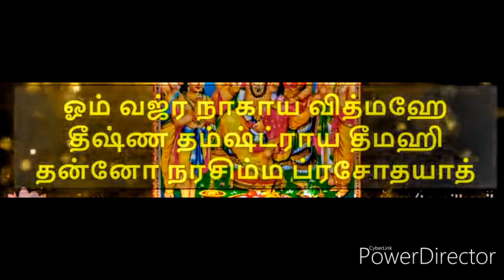Sri Lakshmi Narasimha Swamy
நன்மைகள்  அருளும்  நரசிம்மர்  வழிபாடு